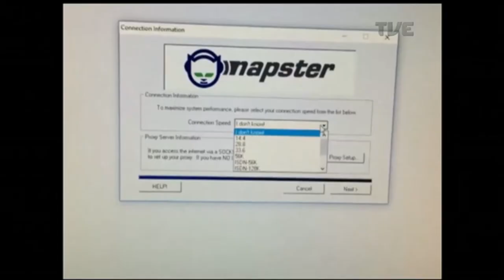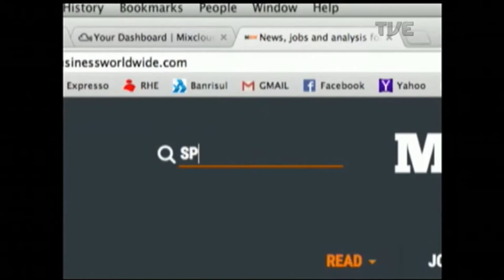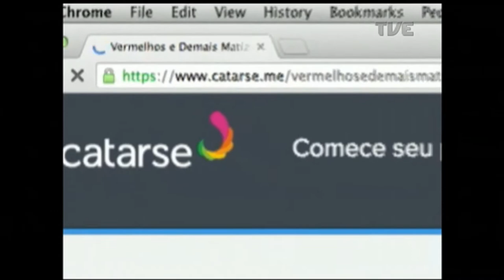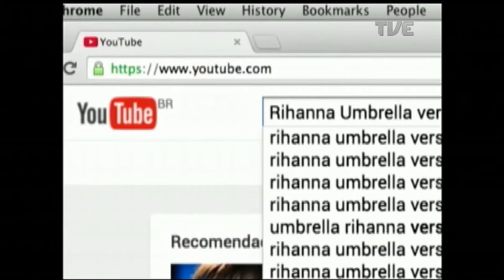Radar | TVE - Topa - 04/09/2017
Som ao vivo com o músico Topa, matéria sobre as transformações do mercado da música e bate-papo com Mari Martinez, da Marquise 51, sobre a 2ª Edição do curso Sobre Viver de Música.